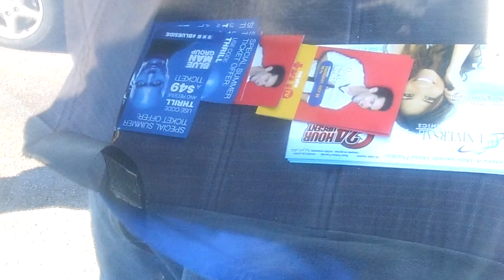Fright Fest 2014 Trip 3 Intro Six Flags Great America Trip 30 10-11-14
Let's start the day with a game of, "Here, YOU throw this away!" Ryan and I were handed 5 dental coupons, 6 Tru TV ads and 11 ads for Blue Man Group! But I'm back with aerohead4 to meet up with some friends and have a rockin' Fright Fest day and night!